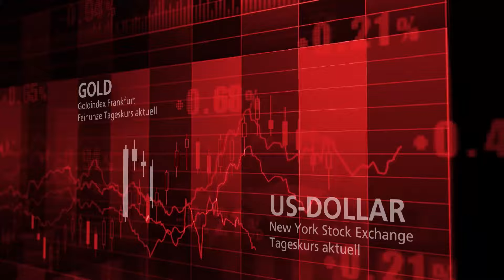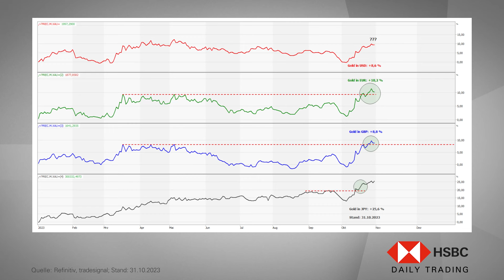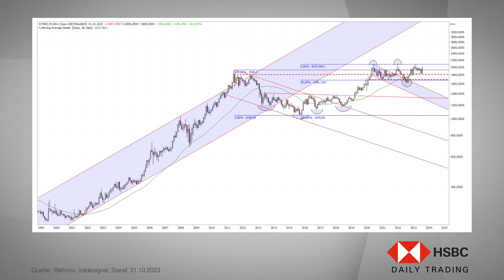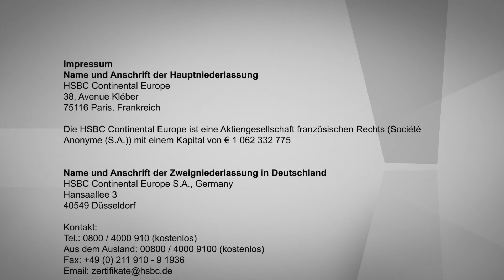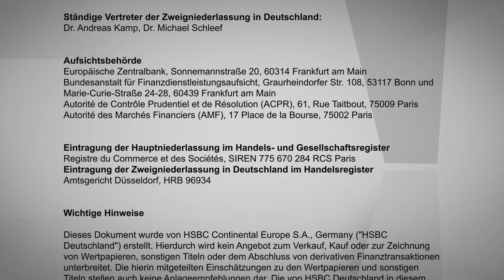Gold im Chart-Check: Vorboten eines neuen Allzeithochs? - Daily Trading TV vom 31.10.2023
In dieser Ausgabe von HSBC Daily Trading TV analysiert Jörg Scherer, Leiter Technische Analyse HSBC Deutschland, Gold.